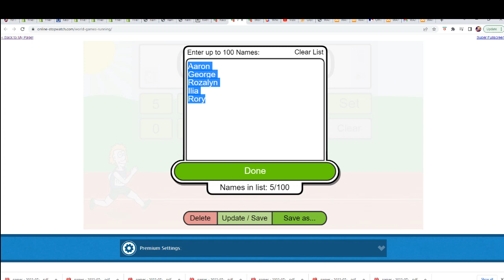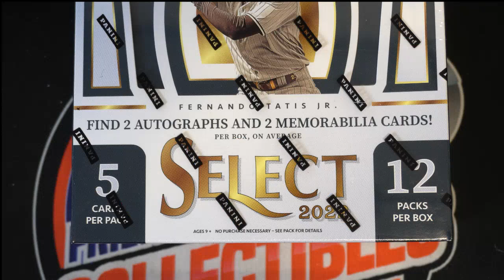2022 Panini Select Baseball Hobby Box FILLER ID 22SELECTBB503